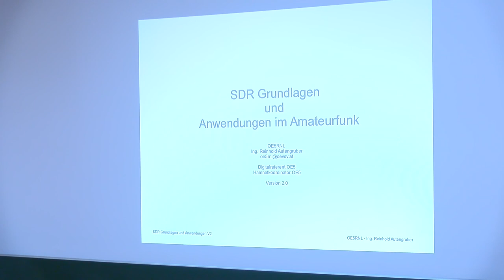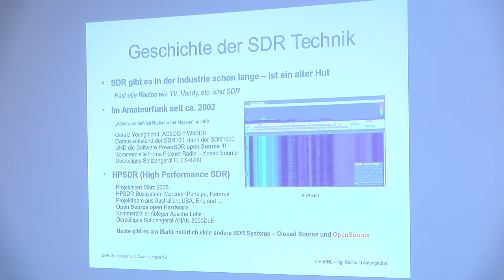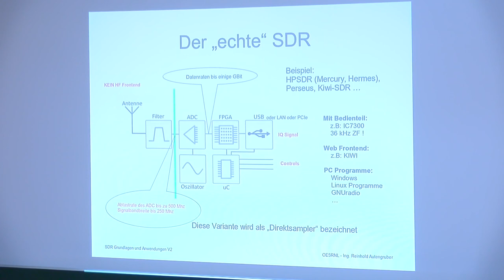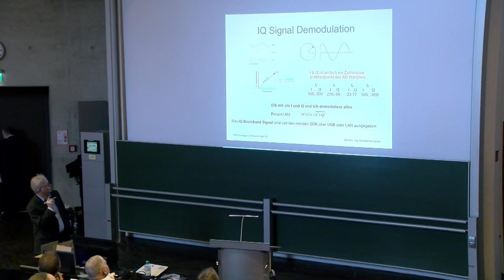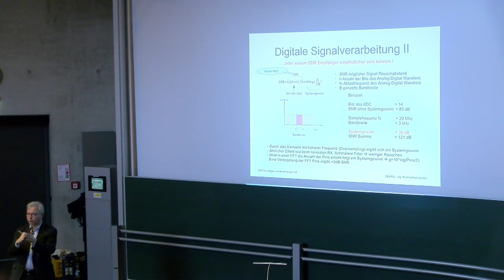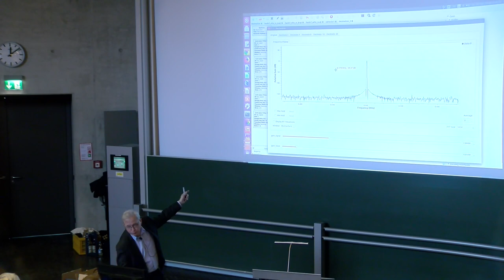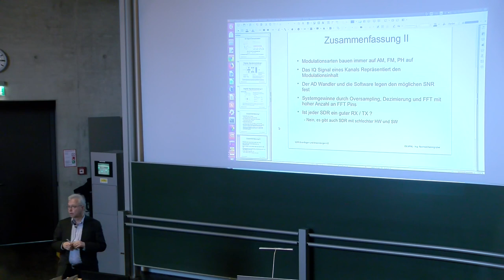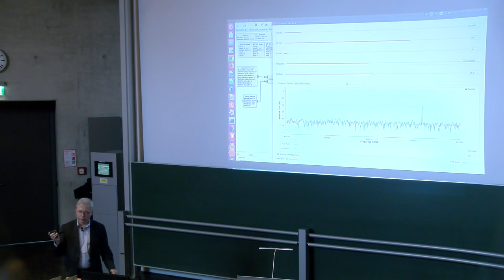Münchner Amateurfunktagung 2018 - SDR Grundlagen und Anwendungen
Reinhold Autengruber OE5RNL